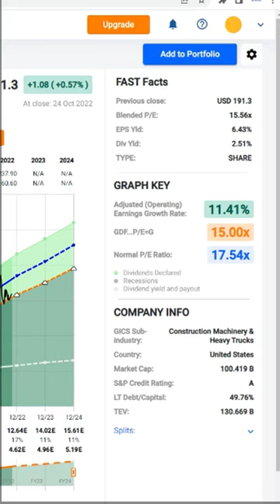Caterpillar (CAT) FAST Graphs Stock Analysis